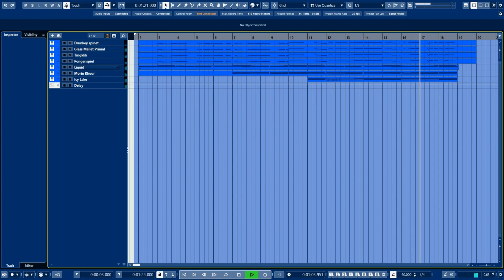OST Game Jam 2 - Perfect Playground